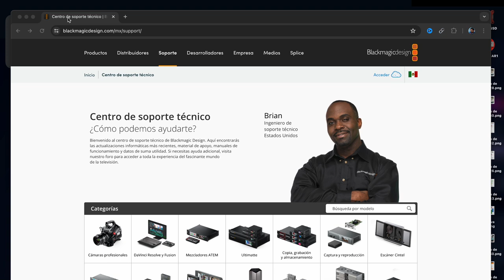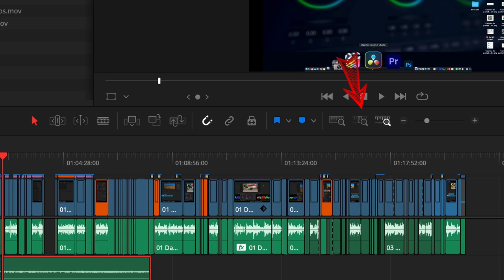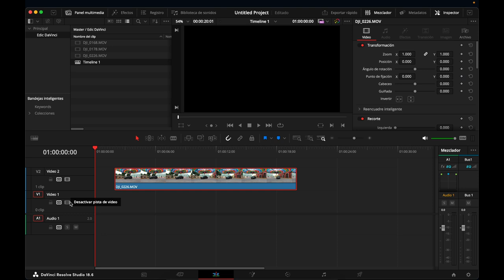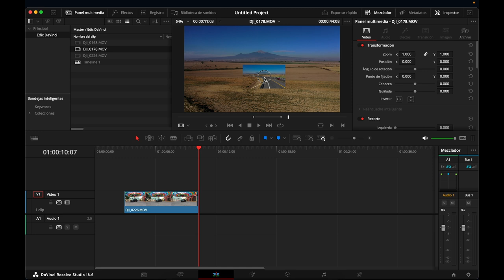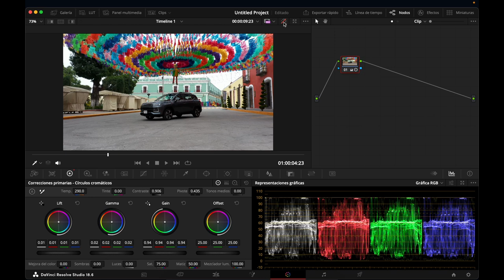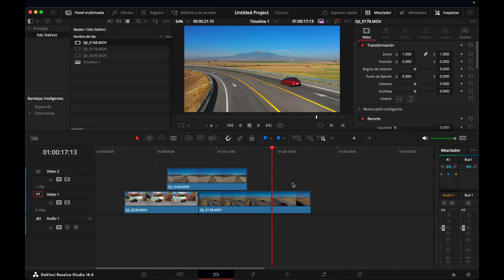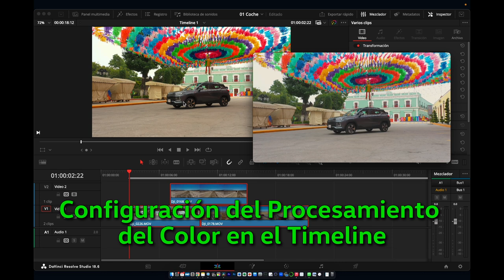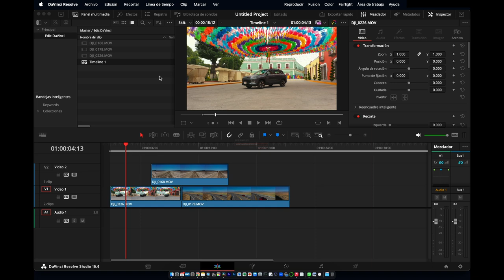CÓMO EDITAR en DaVinci Resolve APRENDE - Class 1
Aprender a editar en DaVinci Resolve

00:00 Inicio
00:07 Descarga Oficial de DaVinci Resolve
00:33 Abrimos el DaVInci y Módulos
02:12 Interfaz - Módulo de edición
04:02 A Editar - Módulo de edición
09:55 Colorización - Módulo de Color
14:49 Exportar video - Módulo de Export
17:07 Configuración del Color en el Timeline - IMPORTANTE
19:51 Guardar Proyecto
20:41 Más videos de DaVinci ❤️